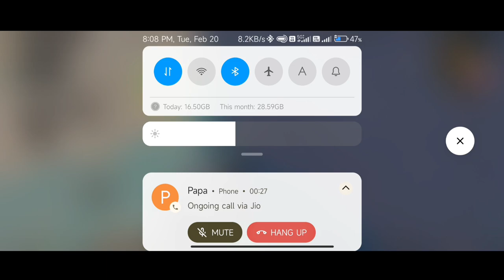Redmi k50i Bgmi Test smooth+90fps in 2024 MIUI 14.0.8.0